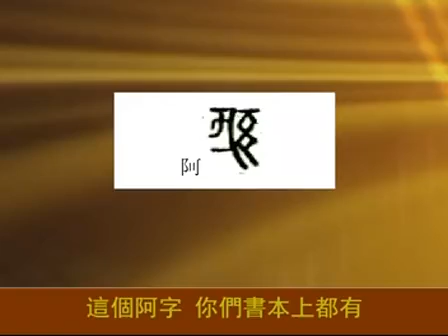楞严咒句偈疏解 宣化上人008